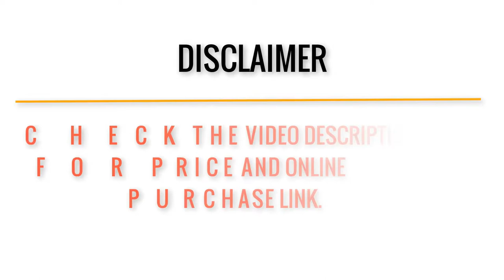Best wireless headphones for TV 2022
You are watching ReviewFindly and in this video, we gonna show you. We listed the Best wireless headphones for TV  that are available on the market for their true quality, actually, I tried to make the list based on their popularity Quality & Performance durability user opinions, and more.

00:00 - Introduction: Best wireless headphones for TV

0:54 - 5. Phillips Wireless TV Headphones.

1:53 -  4. SteelSeries Arctis Pro Wireless.

2:56 -  3. EarFun Air True Wireless Earbuds.

3:38 -  2. Sony WH1000XM3 Noise Headphones.

4:36 -  1. Sony WH-1000XM4 Wireless.

If this video was helpful to you, please remember to leave a like and subscribe to my channel to see more videos like this in the future, and if you have any questions related to the products we listed here, leave a comment down below and i will get back to you as soon as i can!

Follow Reviewfindly

Best wireless headphones for TV,Best wireless headphones for TV 2021,Best wireless headphones for TV 2022,Best wireless headphones for TV on amazon,Best wireless headphones for TV review,Best wireless headphones for TV review 2022